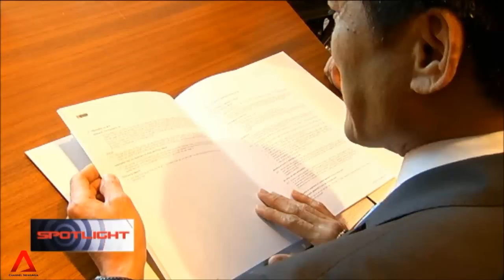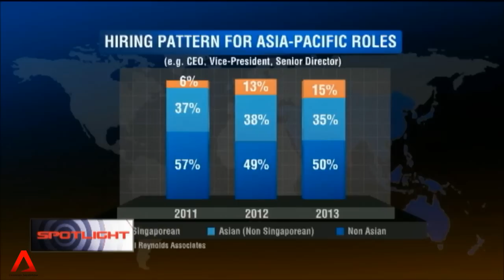25 May 2014 Spotlight: The making of a global CEO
More Singaporeans have been hired for top Asia Pacific roles in the past three years. But what does it take to be the regional or global CEO of a multinational corporation, and are Singaporeans ready for such positions?